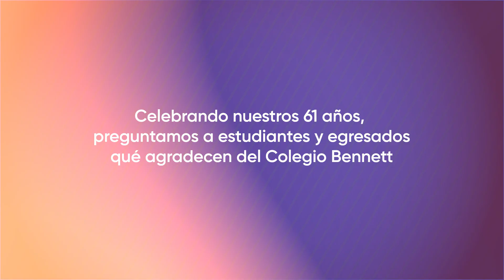Celebramos 61 años de historia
🎉 ¡Celebramos 61 años de historia y excelencia en el Colegio Bennett! 🎓 En este aniversario tan especial, quisimos conocer qué es lo que nuestros estudiantes y egresados agradecen del colegio, y nos llenamos de orgullo al escuchar sus palabras. 🙌✨

A lo largo de estas seis décadas, hemos formado generaciones de líderes con valores sólidos, visión global y un amor profundo por el aprendizaje. Gracias a todos los que han sido parte de esta increíble comunidad, juntos seguimos construyendo un futuro lleno de oportunidades. ¡Feliz cumpleaños, Bennett! 🎂🎈